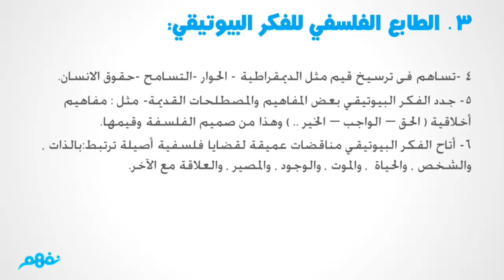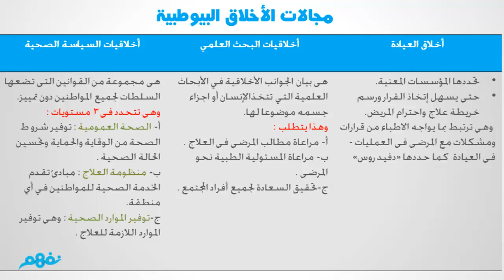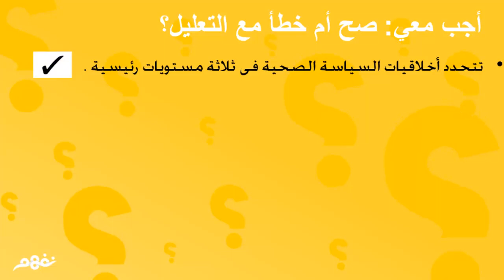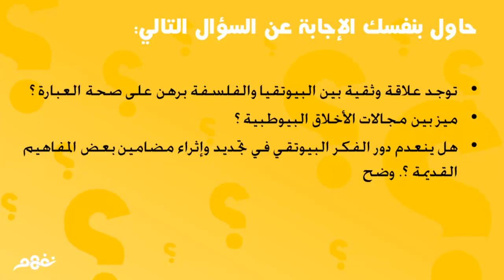رؤية الفلسفة للأخلاق البيولوجية - الجزء الأول | الثانوية العامة | المنهج المصري | نفهم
Nafham
 نفهم - نتعلم ببساطة
مصادر: